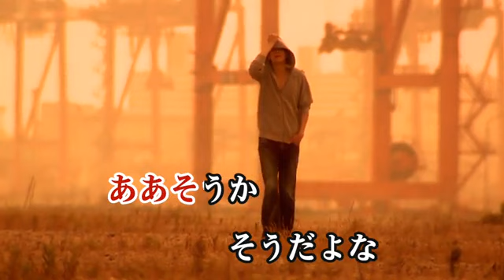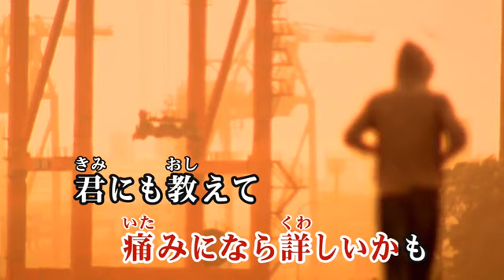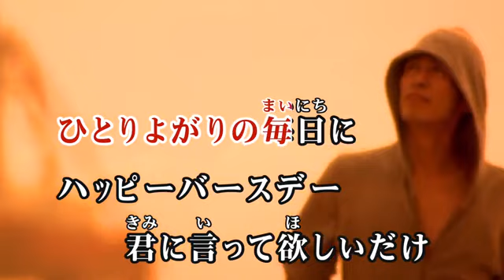【カラオケ練習】「HAPPY BIRTHDAY」/ back number【期間限定】